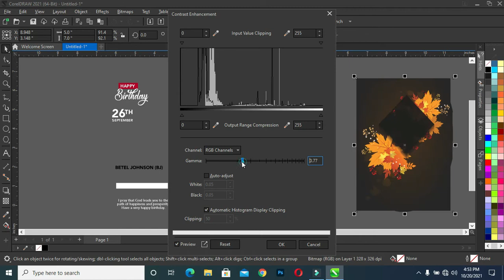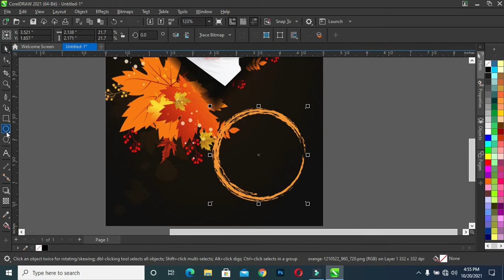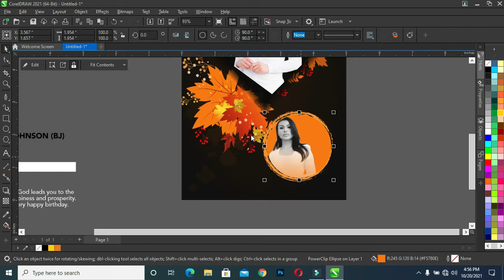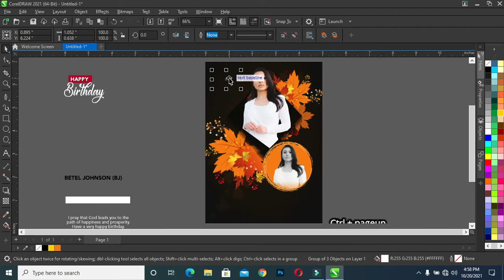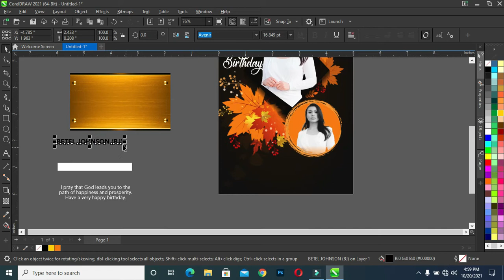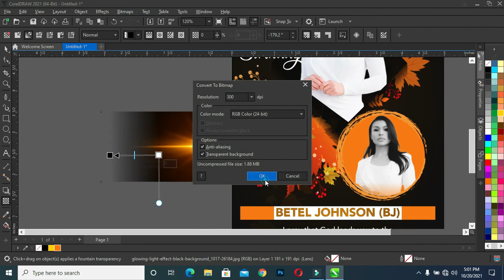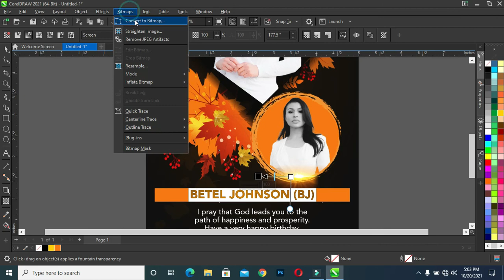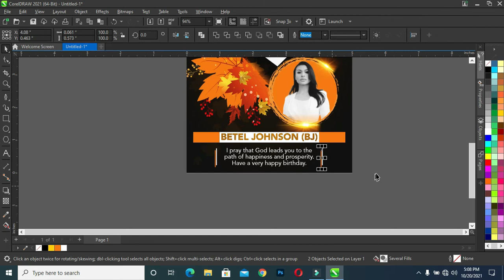Birthday Flyer Design | How to design a birthday flyer using CorelDRAW | CorelDRAW Tutorial.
Learn how to design a birthday flyer design in coreldraw.
Birthday is an ideal option to show organizational and creative abilities.

00:00 Intro
00:08 Start
00:32 How to adjust your background color in coreldraw
00:54 How powerclip image in coreldraw
01:06 How to import picture/image in coreldraw
01:34 How to trim picture/image in coreldraw
03:27 How to change image/picture to black and white in coreldraw
04:04 How to edit powerclip in coreldraw